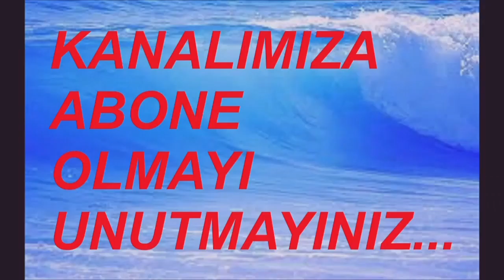7 MAYIS 2023 SAAT: 10.39 KALKAN OTOBÜSLER BURSA TERMİNAL